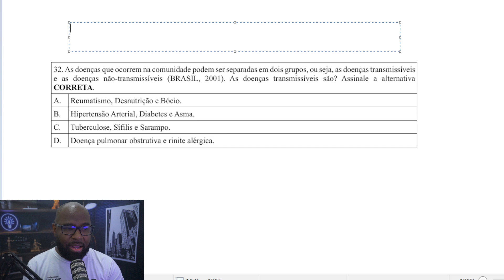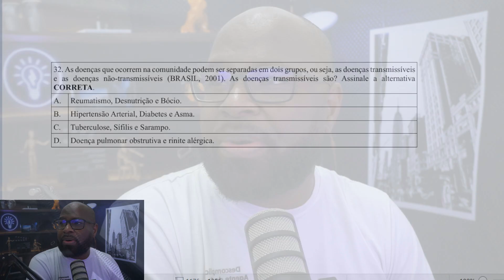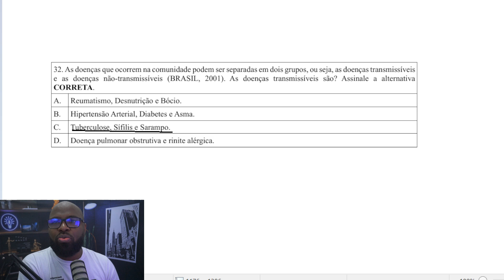Simulado Agente Comunitário de Saúde 2024 - Concurso Agente de Saúde